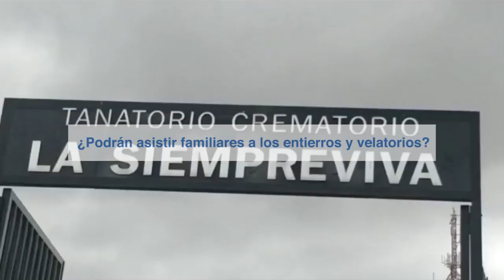Qué podrás hacer a partir del lunes si Alicante entra en la Fase 1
Si la provincia de Alicante pasa a la Fase I el lunes día 11 (todo indica que hay altas probabilidades de que suceda), se ampliarán las actividades que se pueden realizar pese a seguir en estado de alarma.